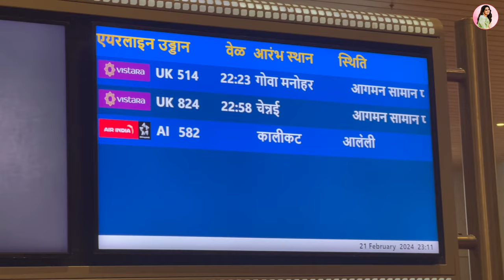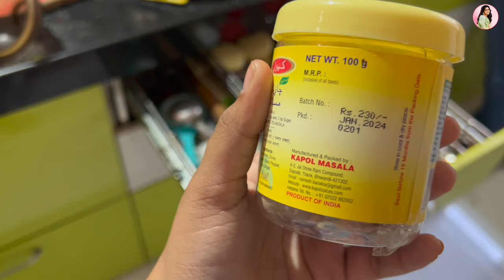Visiting our family in Mumbai ❤️| Nakshathra Nagesh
As you may have noticed, my channel has a lot of vlogs. However, it's hard to believe that this is my first time visiting Mumbai. My friend Raghav and I came to our family's house to explore this beautiful city. Shall we get going?

Virtual Hugs 🤗🤗❤️😍😍